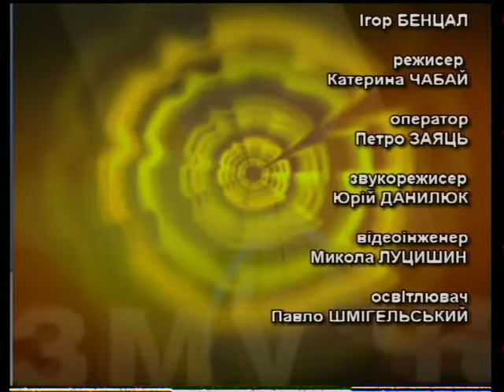Крізь призму часу - Дипломатія ЗУНР (29.01.2016)